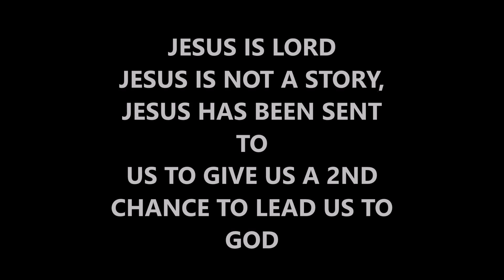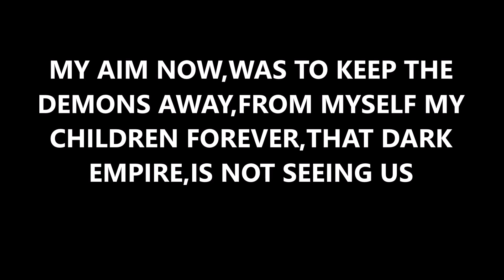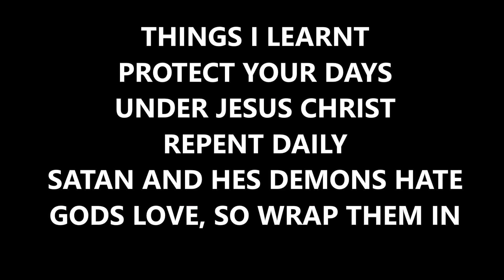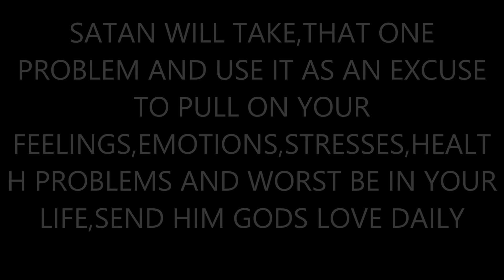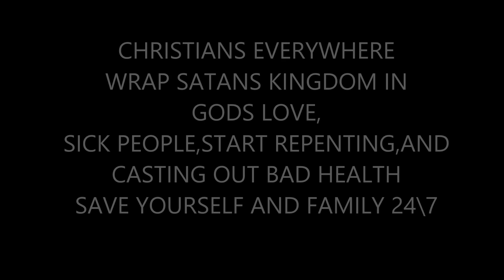RESPRITORY DISTRESS SYNDROME HEALING PRAYERS